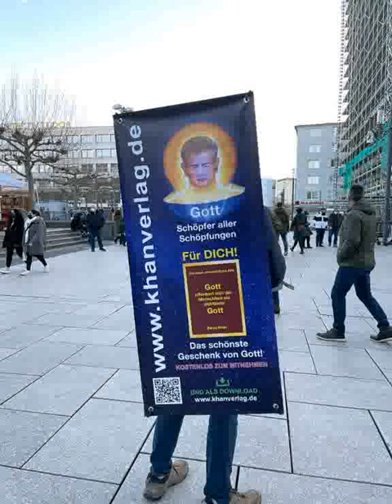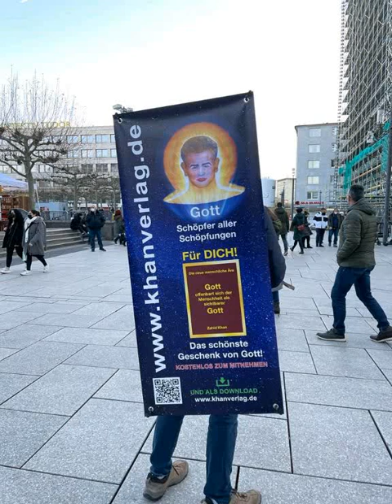1- اعزاز خان صاحب کے روحانی تفکرات اور حضرت زاہد ؑ سے الٰہی محبت کا عالم شوق۔ Happy birthday